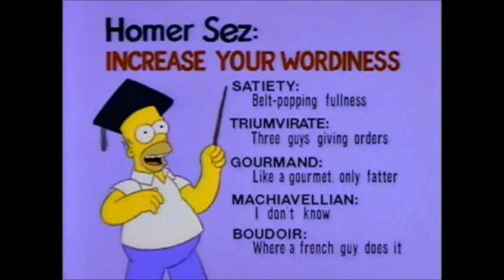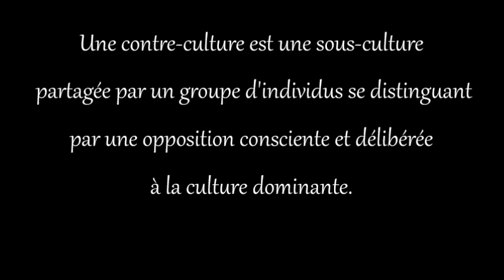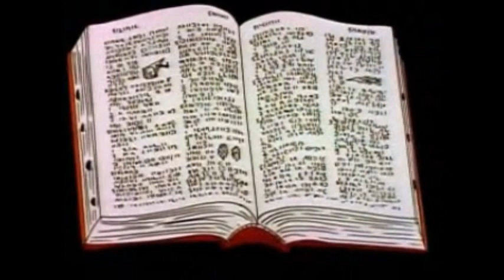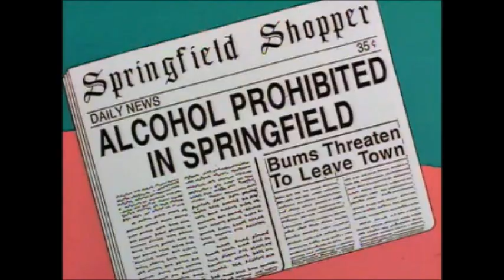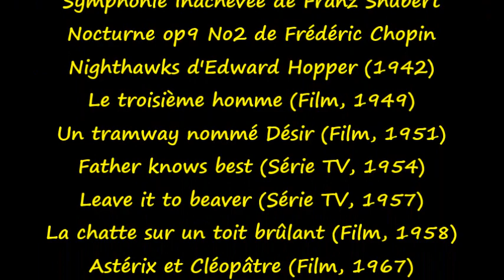Parlons Simpson #41 La culture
Allez on va se culturer un peu aujourd'hui. :) Et contrairement à ce que bien du monde pourrait croire, on en a souvent l'occasion avec les Simpson.